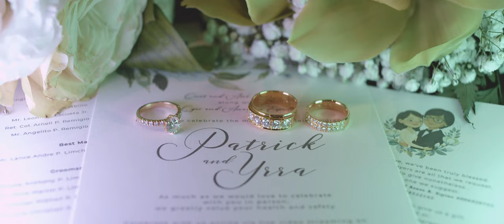Yrra and Patrick: A Wedding Highlights in 4K - St. James the Great, Alabang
Patrick and Yrra's wedding at St James the Great Parish in Alabang.

BMPCC4K
CRANE 2S